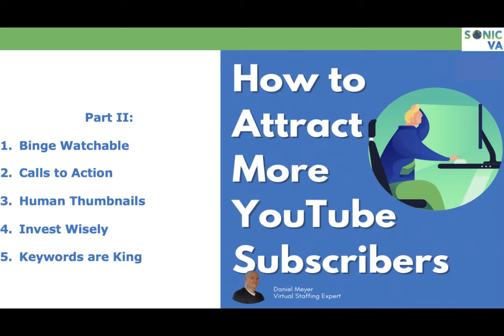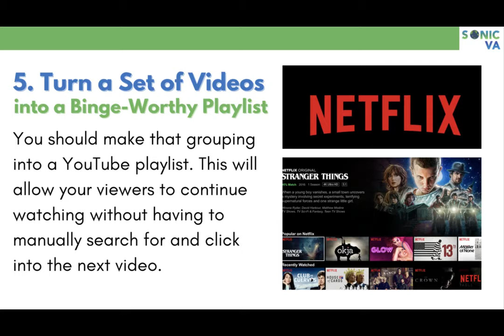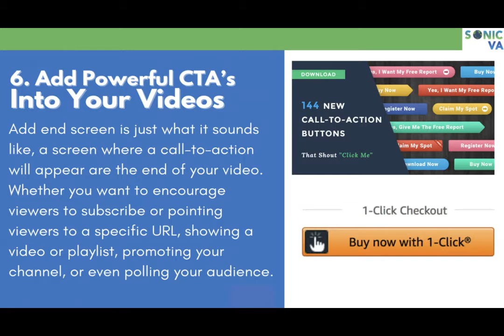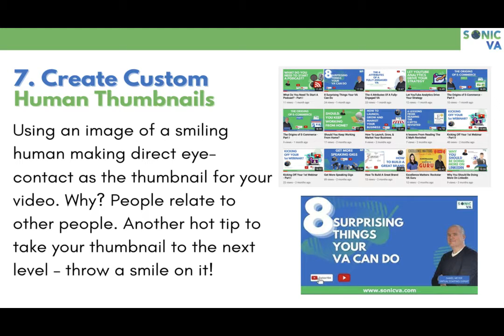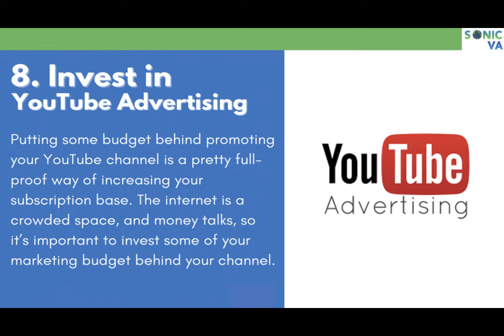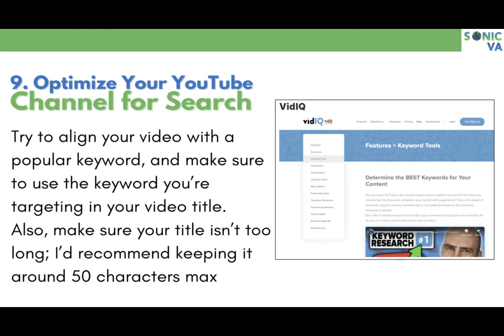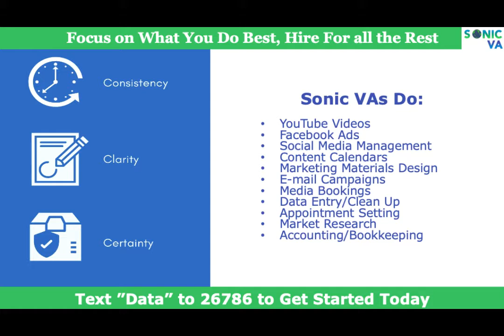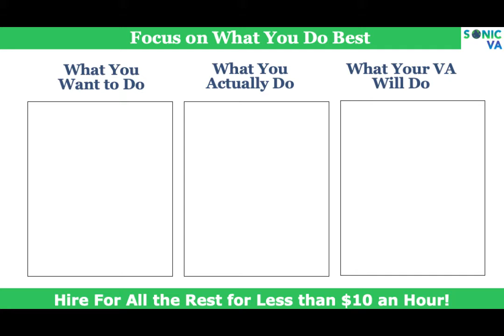Attract More YouTube Subscribers - Part II